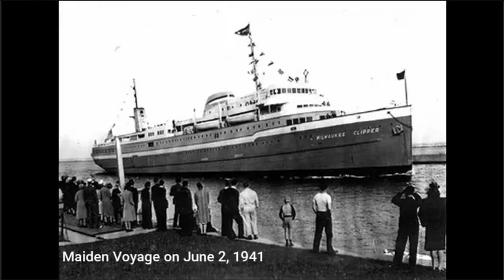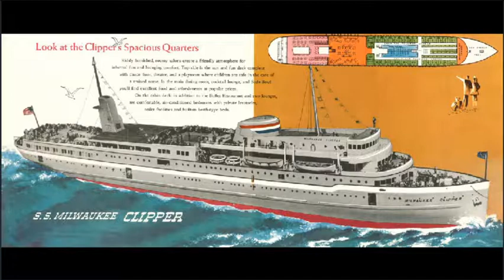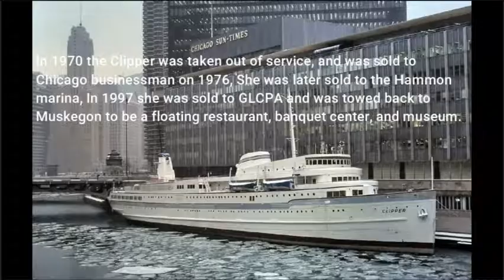S.S. Milwaukee Clipper ~ The Last True Passenger Ship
The Milwaukee Clipper was a familiar face in Muskegon and Milwaukee from  1941 to 1970 and the last true passenger ship.